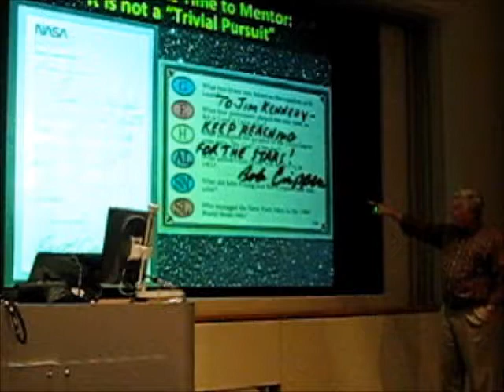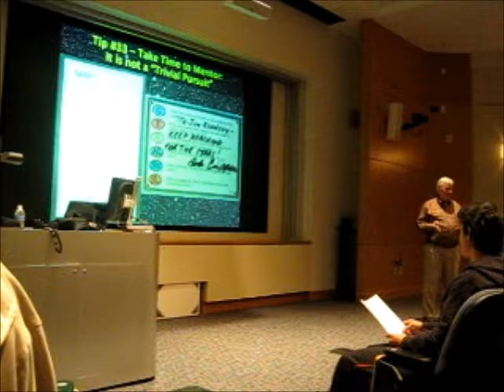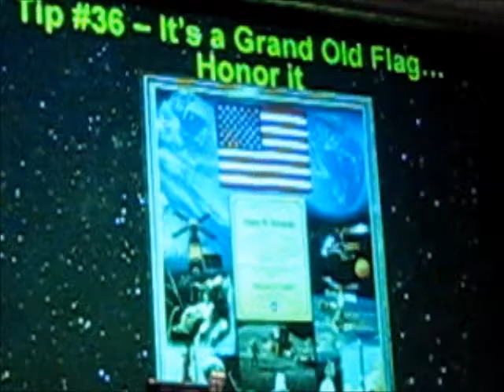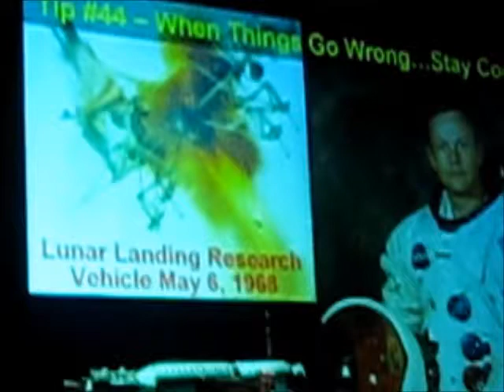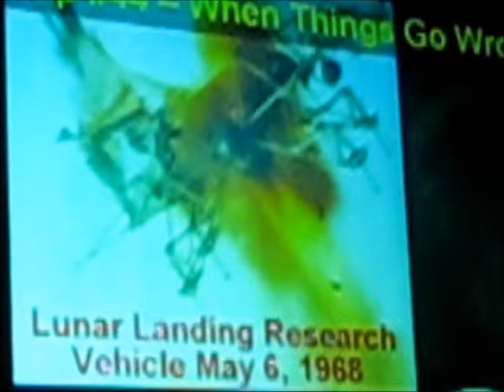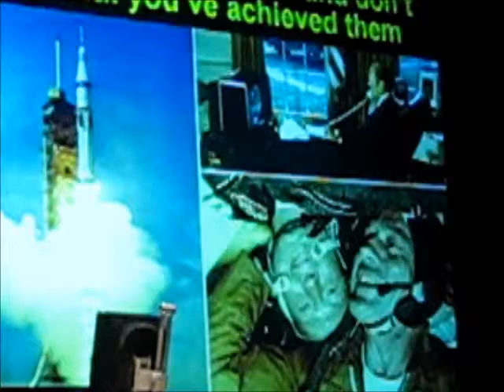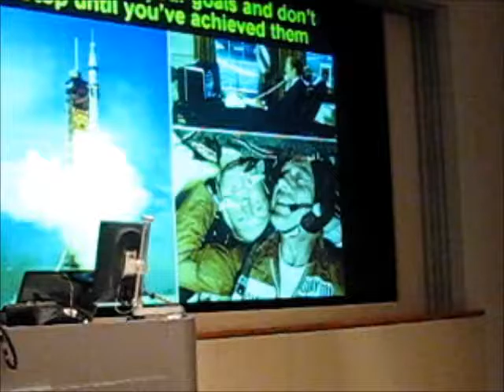More Tips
Jim Kennedy